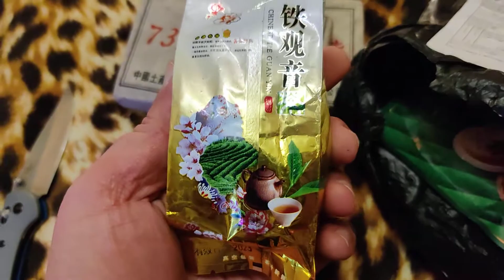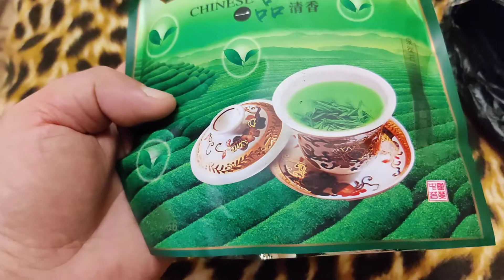Чай из магазина CIFBUY